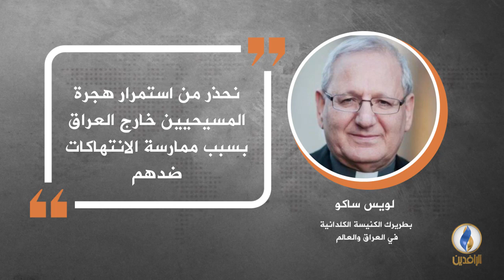في دقيقة .. أبرز التصريحات الصحفية ليوم الخميس